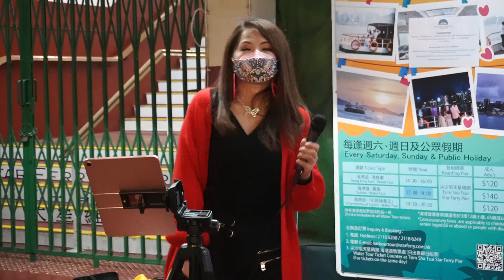20220204冬雨 淑女